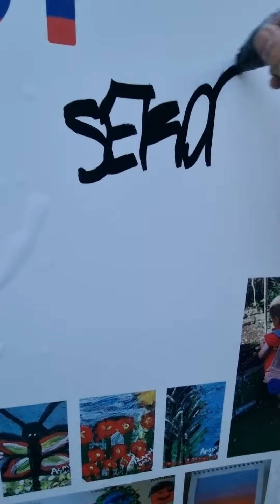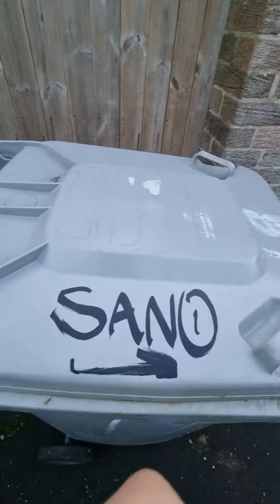bombing manchester:bombing misson 1